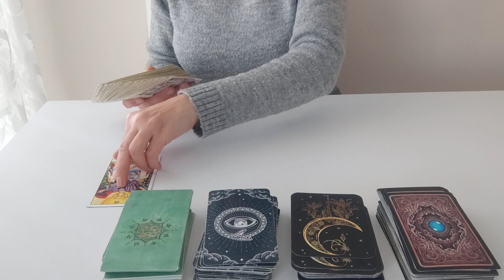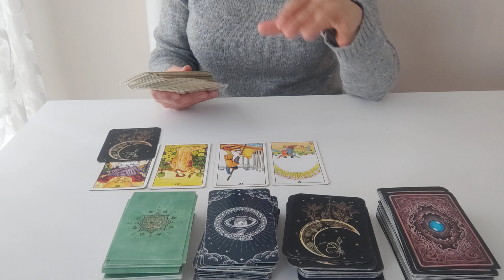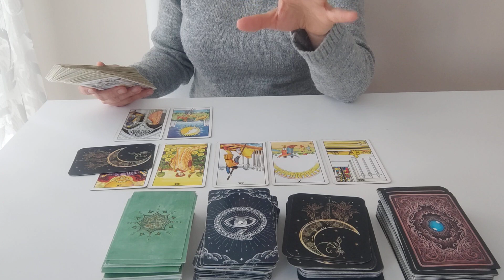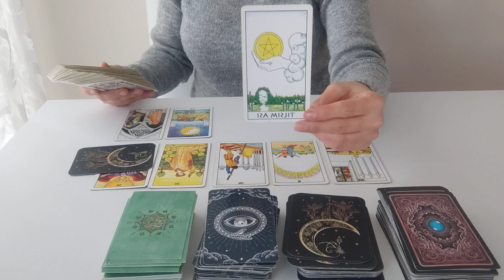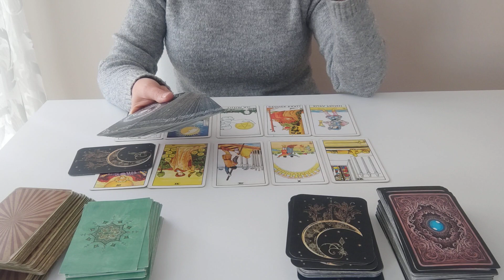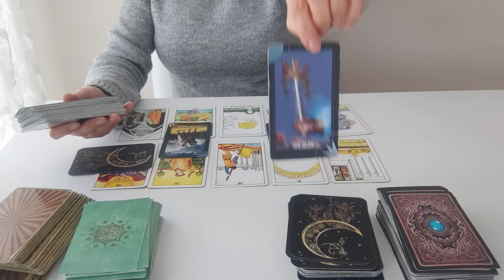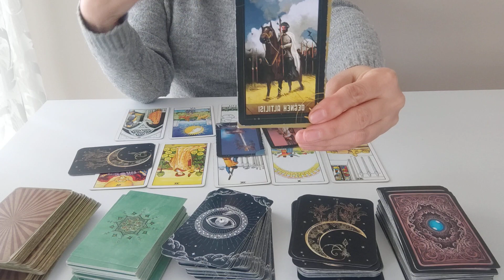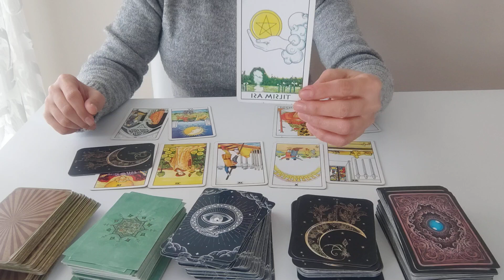OĞLAK BURCU SiZE ÖZEL TAROT